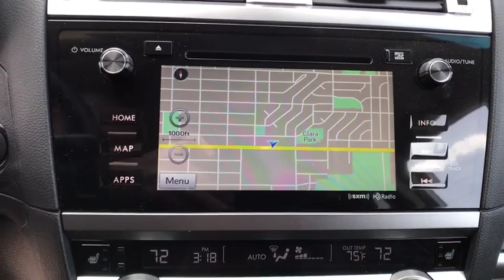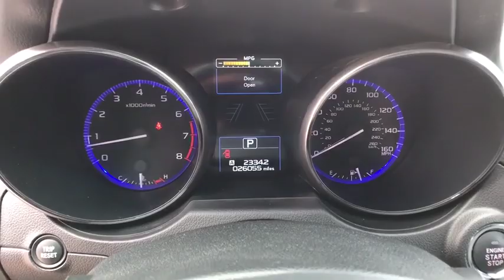2017 Subaru Outback Great Falls, Helena, Havre and Lewistown, ID H3259240B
Used 2017 Subaru Outback available in Great Falls, Idaho at Lithia CDJR Great Falls. Servicing the Helena, Havre and Lewistown, ID area.
2017 Subaru Outback 3.6R Limited - Stock#: H3259240B - VIN#: 4S4BSENC7H3259240

CARFAX 1-Owner Lithia Q Certified GREAT MILES 26055! PRICE DROP FROM $31828 EPA 27 MPG Hwy/20 MPG City! Sunroof NAV Heated Leather Seats Heated Rear Seat Back-Up Camera Power Liftgate Tow Hitch Alloy Wheels AND MORE! BUY WITH CONFIDENCE: 2 Years/ 100000 Mile Warranty Powertrain Coverage A thorough 128-Point mechanical and appearance inspection is performed Only ASE Certified Technicians who have completed Q Certified training on our existing standards Rental Reimbursement Nationwide Protection A deductible per visit will apply KEY FEATURES INCLUDE: Leather Seats Navigation Sunroof All Wheel Drive Power Liftgate Heated Driver Seat Heated Rear Seat Back-Up Camera Premium Sound System Satellite Radio iPod/MP3 Input Onboard Communications System Trailer Hitch Aluminum Wheels Keyless Start Rear Spoiler MP3 Player Remote Trunk Release Privacy Glass Keyless Entry. Subaru Limited with Twilight Blue Metallic exterior and Slate Black interior features a Flat 6 Cylinder Engine with 256 HP at 6000 RPM*. EXPERTS CONCLUDE: TheCarConnection.coms review says Both engines are mated to a continuously variable transmission (CVT) thatll fool many drivers into believing its a conventional Great Gas Mileage: 27 MPG Hwy. AFFORDABLE: Reduced from $31828. CARFAX 1-Owner AutoCheck One Owner BUY FROM AN AWARD WINNING DEALER: *Any negative equity amount will be applied toward purchase of sale vehicle. On approved credit. See dealer for details. On select vehicles excludes special clearance vehicles see store for details. Value determined by dealer minus reconditioning cost and/or excessive mileage. Any negative equity will be added toward purchase of sale vehicle. On approved Credit. Trade in vehicle must be within NADA guidelines. Price does not include title license or dealer doc fees. Price contains all applicable dealer incentives and non-limited factory rebates. You may qualify for additional rebates; see dealer for details.